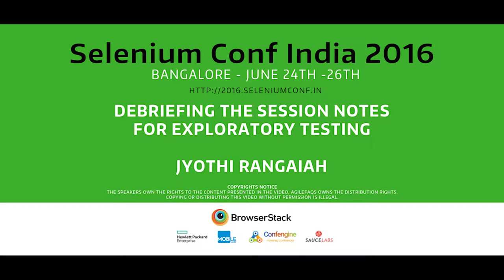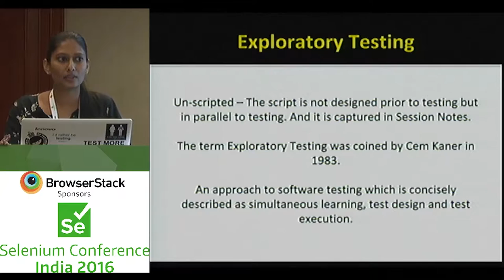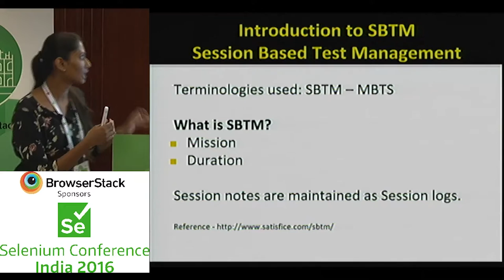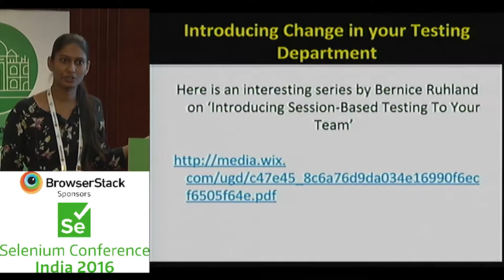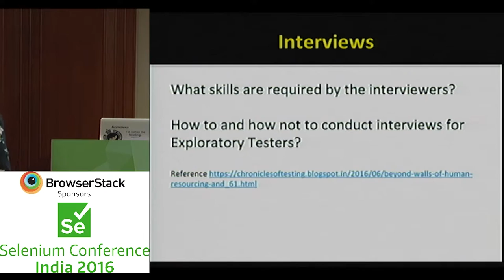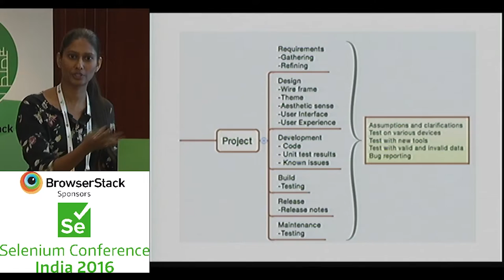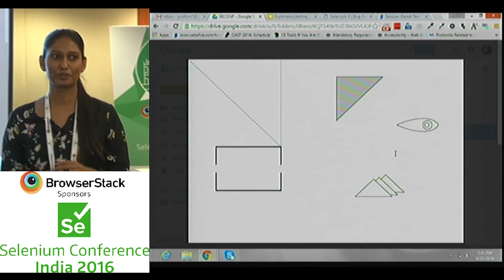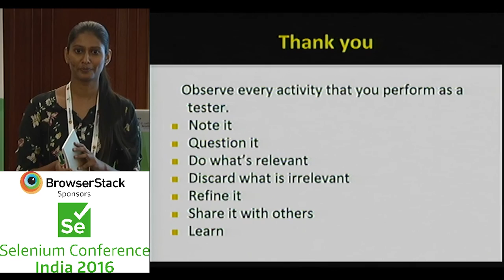Debriefing the Session Notes for Exploratory Testing by Jyothi Rangaiah at SeConf16 India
Session notes in Exploratory testing(ET) approach can be used to capture more than bugs. It not only serves as a memory of a bug,  but a structured testing and learning method can be deduced from the session notes.

The workshop comprises of:

Introduction to ET and Session based test management (SBTM)
Elements of Session Notes
Note taking skills, tools and tips
Detection theory, Metrics
Many complain about ET being unstructured, session notes is an answer to such misleading beliefs.